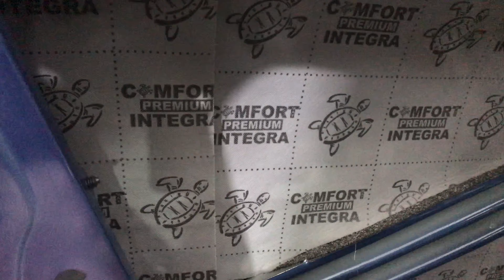Тщательно шумоизолируем BMW X4. Элитные вибро шумо материалы повышают комфортное пребывание в салоне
✓ Преимущества дополнительной изоляции от шума очевидны. Нужно сделать vip шумоизоляцию БМВ X4 также или ещё лучше? Консультация на сайте
В гостях нашей специализирующейся на шумоизоляции авто студии, новенький БМВ Х4, владелец желает повысить акустический комфорт в салоне любимца. Основным назначением шумоизоляции является избавление от шумов, возникающих при движении автомобиля в салоне. Любой автомобиль даже новый пропускает определённое количество шума от работы двигателя, качения колёс, шум от ветра и звукового потока создаваемым попутным и встречным транспортом.
Заводская изоляция у большинства автомобилей слабо справляется с этой задачей. Поправить это легко, потребуется 12 часов свободного времени. В данном варианте использовали мощнейшие и в то же время облегчённые, топовые материалы Комфортмат. Видеоотчёт по обесшумливанию BMW X4 вашему вниманию.